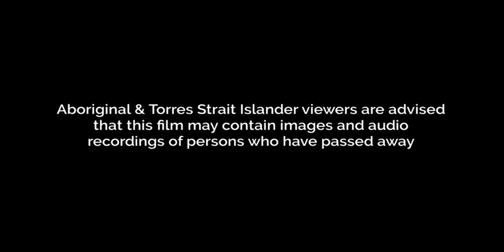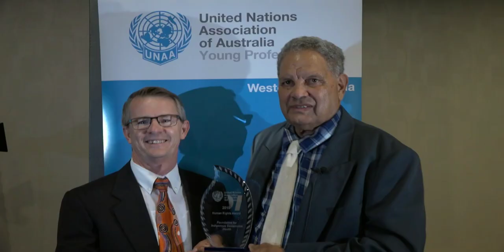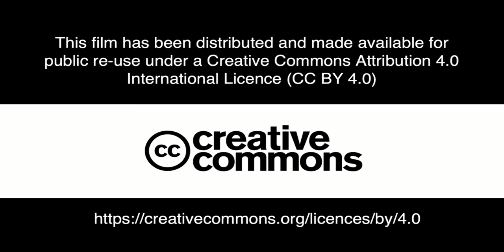Sustainable Housing in Aboriginal Communities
Victor Hunter, Founder & Director of Foundation of Indigenous Sustainable Health and guests present at the PPCM 'Ellieotto' Solar Efficient Home gathering and Victor then receives the UNAA WA Human Rights Award at the Duxton Hotel, Perth, Western Australia.